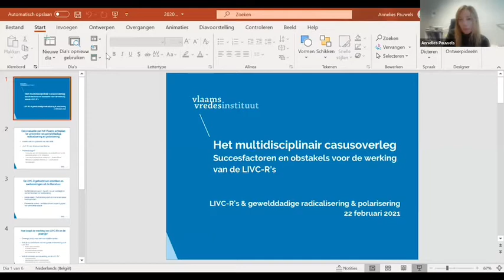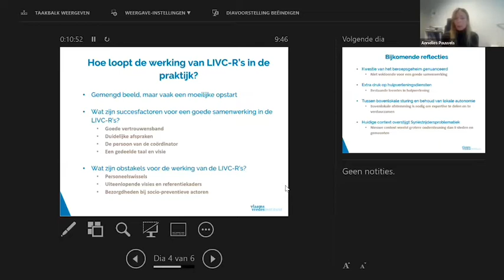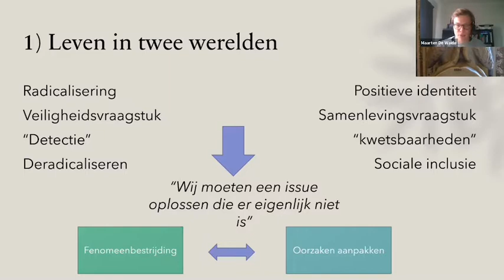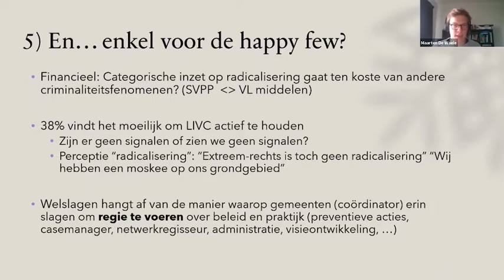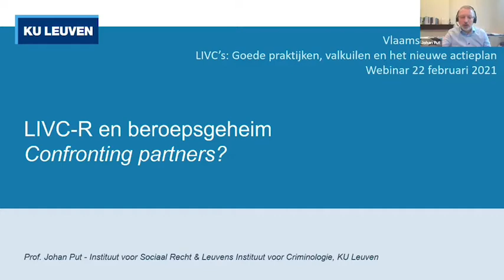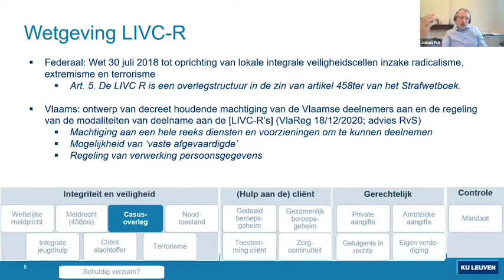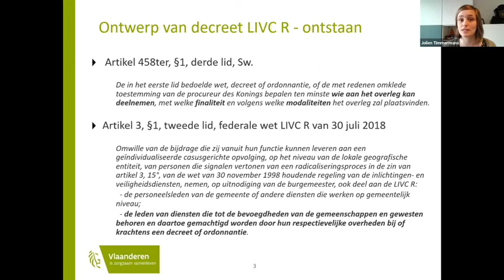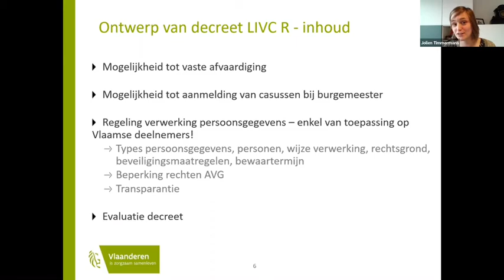Themawebinar - LIVC-R's en gewelddadige radicalisering - Vlaams Vredesinstituut - 22 feb 2021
Het integrale webinar rond LIVC's in het kader van de evaluatie door het Vlaams Vredesinstituut van het Vlaams actieplan ter preventie van gewelddadige radicalisering en polarisering.